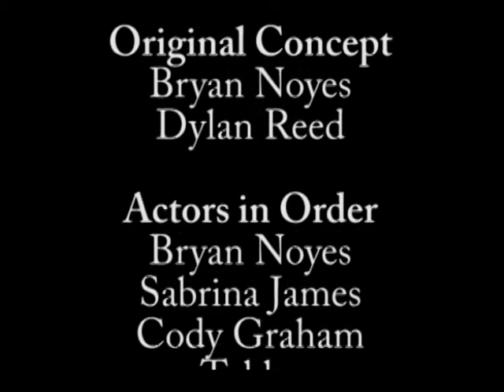The Brow-Bra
Used to lift and support your brow, so that you can always look interested and attentive!
Shot and edited in 12 hours.